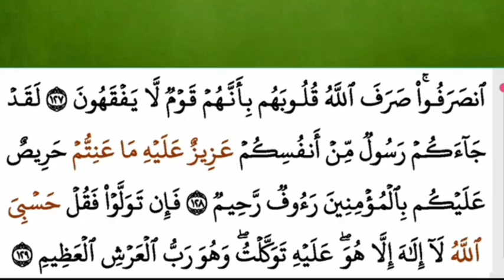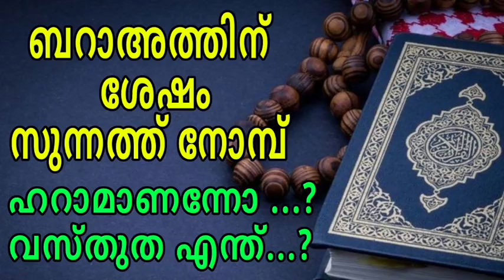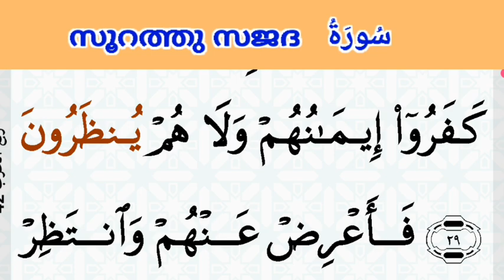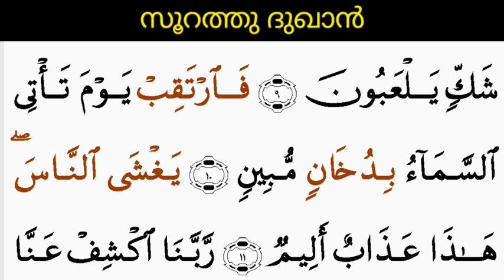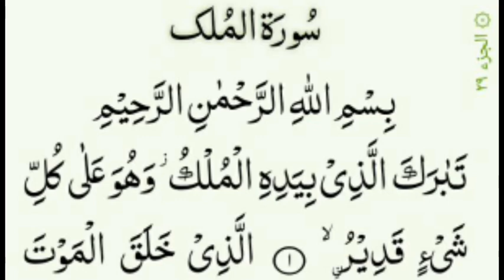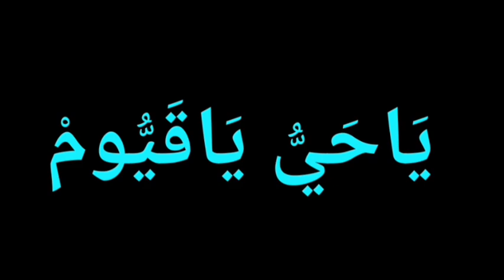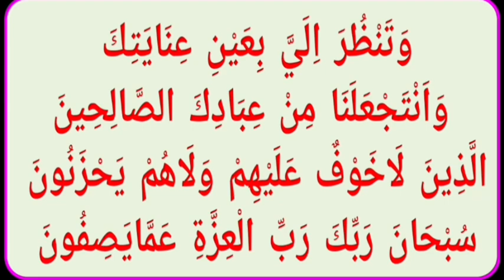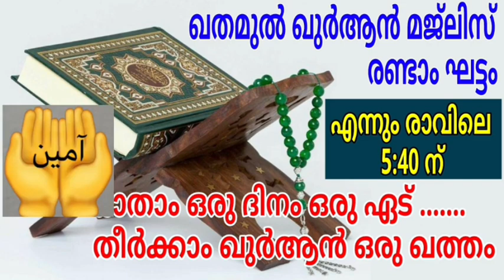DAY - 705/ഖുർആൻ മജ്ലിസ്/18/03/2023/ശനി/msvoice/Ahmad naseem baqavi/khathamul Qur'an/ഖതമുൽ ഖുർആൻ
2) ഒരു ഹാഫിള് ഉസ്താദിന്റെ കൂടെ ദിവസവും ഒരു പേജ് ഖുർആൻ ഓതി ഖതം തീർക്കാം 👇
3) ഖുർആൻ ഓതാൻ പ്രയാസമുള്ളവർക്ക് വളരെ എളുപ്പത്തിൽ ഖുർആൻ ഓതി പഠിക്കാം അമ്പതിൽ പരം വീഡിയൊകൾ ഈ വിഷയത്തിൽ കാണാം👇

11) മദ്റസ വിദ്യാർഥികൾളും രക്ഷിതാക്കളും അറിയൽ നിർബന്ധമായ ചില ഗൗരവമേറിയ കാര്യങ്ങൾ 👇
17) " ഖതമുൽ ഖുർആൻ മജ്ലിസ് " എന്ന ചാനൽ സബ്സ്ക്രൈബ് ചെയ്യാനുള്ള ലിങ്ക് 👇ഇതാണ്